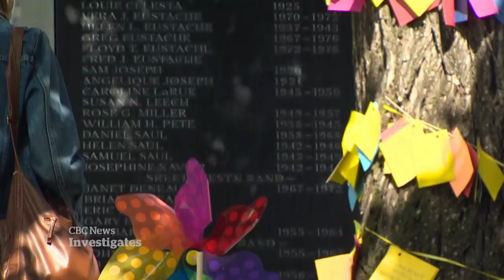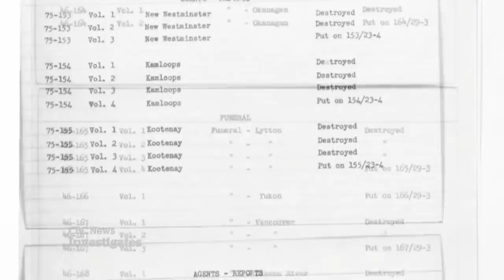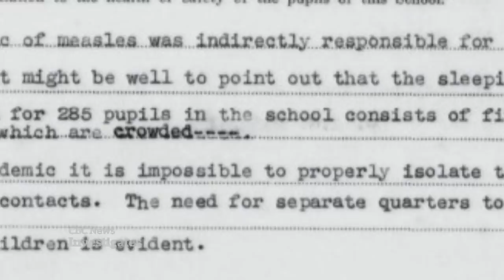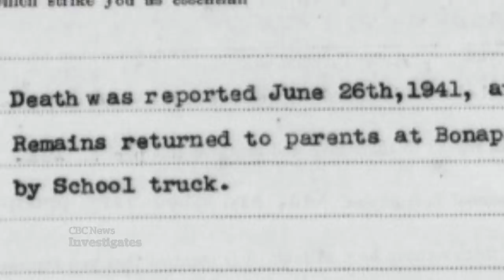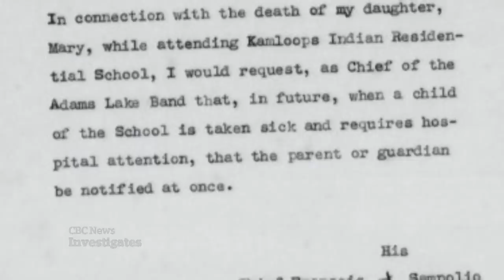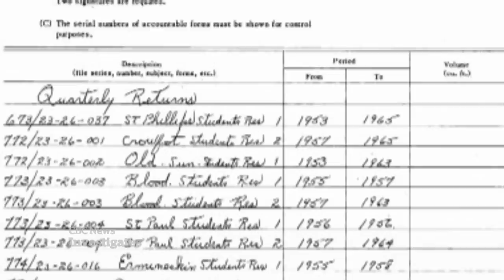How some children at the Kamloops residential school died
WARNING: This video contains details some viewers may find distressing. CBC News has obtained information from survivors of the Kamloops Indian Residential School and death certificates regarding some children’s deaths — including suicides, escape attempts and some who drowned in a nearby river.